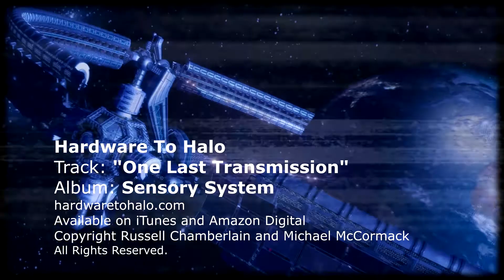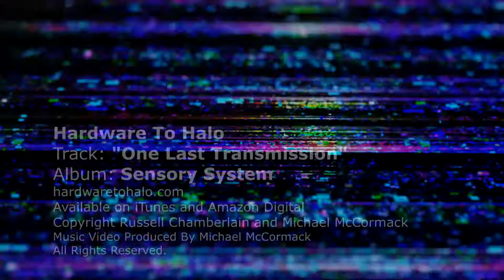Hardware To Halo - "One Last Transmission" (Official Music Video)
"One Last Transmission" by "Hardware to Halo"

Hardware To Halo return with their second album, "Sensory System" expanding on the sonic foundation of the duo's debut, "After the War Is Won." Layered keyboards, driving guitars and electronic beats surround a vocalist trying to survive progress.

Track inspired by Brian Eno - Daniel Lanois and David Bowie

Genre: Rock: Adult Alternative Pop/Rock - Release Date: 2019

HARDWARE TO HALO - SENSORY SYSTEM - AVAILABLE AT:

Hardware To Halo on Spotify: Click to Follow & Listen on Spotify

Composers/Producers: Russell Chamberlain and Michael McCormack
Video Produced by Michael McCormack

Hardware To Halo (HTH) is a modern rock group formed by Russell Chamberlain (Otherness, The Here and Now) and Michael McCormack (Film Composer, The Invented). United with the purpose of creating dynamic and imaginative modern rock music, Hardware To Halo seeks to distribute exciting new music to radio and online streaming outlets around the world.

The combo's first full-length album entitled "After the War Is Won" was released in July 2018.

Melodic alternative modern rock inspired by: Phoenix The White Stripes Foo Fighters The Killers Nirvana Red Hot Chili Peppers Muse Coldplay
Radiohead U2 Simple Minds REM Snow Patrol Arcade Fire Kaiser Chiefs Brandon Flowers Editors
Interpol Keane Kasabian Travis Depeche Mode The Cure The Mission The Smiths Mogwai The War On Drugs
Paper Route Chvrches Death Cab for Cutie

Modern rock is a rock format commonly found on commercial radio; the format consists primarily of the alternative rock genre.[1] Generally beginning with late 1970s punk but referring especially to alternative rock music since the 1980s, the phrase "modern rock" is used in the USA to differentiate the music from classic rock, which focuses on music recorded in the 1960s through to the early 1980s.
A few modern rock radio stations existed during the 1980s, such as KROQ-FM in Los Angeles, 91X (XETRA-FM) in San Diego, WHTG FM 106.3 (now, WKMK) on the Jersey Shore, WLIR on Long Island, WFNX in Boston and KQAK The Quake in San Francisco.[1] Modern rock was solidified as a radio format in 1988 with Billboard's creation of the Modern Rock Tracks chart. The 1988 episode of the VH1 show I Love the '80s discussed INXS, The Cure, Morrissey, Depeche Mode, and Erasure as modern rock artists of that year.

For most of the 2000s, modern rock radio stations mostly featured songs that were crossed over from the active rock format. By the mid-2000s, the revivals of genres such as post-punk, garage rock, noise rock, and dance-punk (often tagged in as the post-punk revival) took its place but the post-grunge and nu metal genres still had some success.
Today, modern rock serves as an indie-driven radio format featuring new, young and recent indie rock bands and artists. EDM, common indie rock artists heard on the format today include Imagine Dragons, Arcade Fire, The 1975 and Bastille.
Rock music Components - Backbeat Distortion Rock band Electric guitar Electric bass Rhythm section Drum kit
1950s - Instrumental rock Latin rock Pop rock Rock and roll British Rockabilly
1960s - Acid rock Anatolian rock Art rock Baroque rock Beat music Blues rock Boogie rock Christian rock Comedy rock Country rock Electronic rock Experimental rock Folk rock Flamenco rock Garage rock Hard rock Heavy metal Jam Jazz rock Krautrock Noise rock Power pop Progressive rock Psychedelic rock Raga rock Roots rock Samba rock Soft rock Southern rock Space rock Surf music kexp seattle radio
1970s - Arena rock Dance-rock Funk rock Glam rock Gothic rock Heartland rock Horror punk Industrial rock New wave No wave Ostrock Post-punk Post-progressive Pub rock (United Kingdom) Pub rock (Australia) Punk rock Soft rock Visual kei Yacht rock
1980s - Alternative rock Dark wave Deathrock Indie rock Grebo Grunge Jazzcore Madchester Math rock rock Sadcore Shoegazing
1990s -  Britpop Desert rock Djent Emo Geek rock Mathcore Nu metal Post-Britpop Post-grunge Post-rock Screamo Slowcore Stoner rock Sufi rock Viking rock
2000s Post-punk revival Wizard rock
2010s New rave/Radio formats
Active rock Adult album alternative Album-oriented rock Classic rock Mainstream rock Modern rock Progressive rock (radio format)